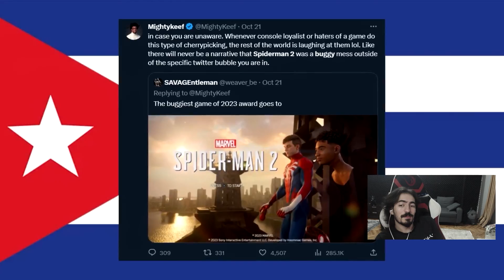MARVEL'S SPIDER MAN 2 KAOSU, OYUNLARDA KADIN ANA KARAKTER OLAYI!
DAKİKALAR;
00:00 Marvel's Spider-Man 2 bugları, oyun kıran hatalar
02:37 Marvel's Spider-Man 2 buglarını inceledim
06:36 Oyunlarda kadın ana karakter olayı